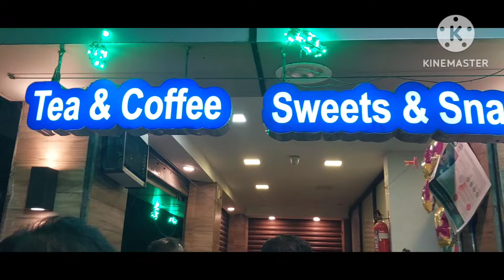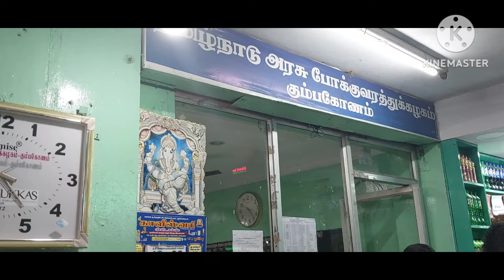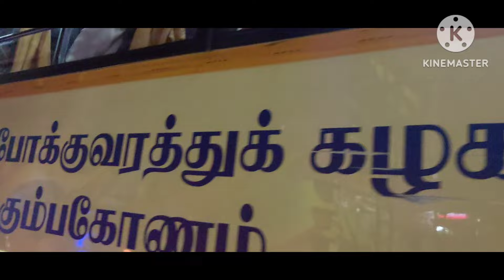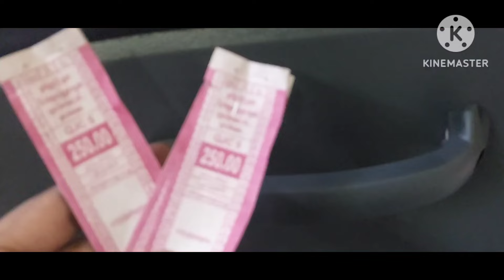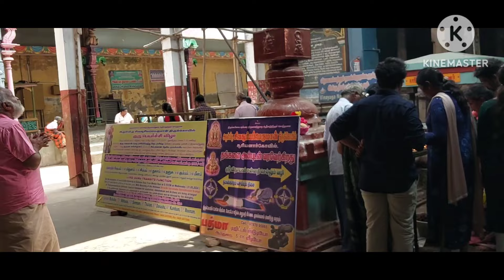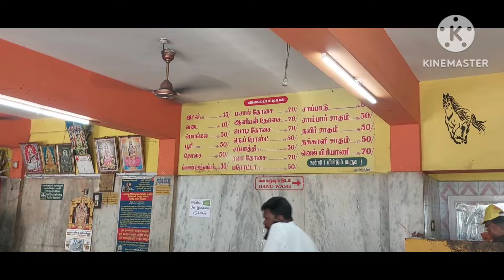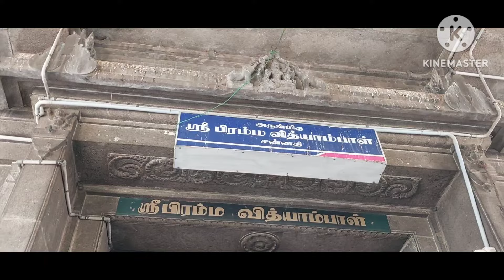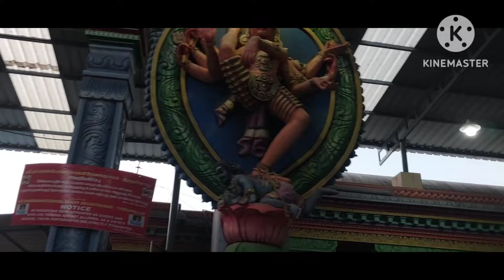Kumbakonam Navagraha Temples in One Day | TNSTC| Special Darshan | My Experience